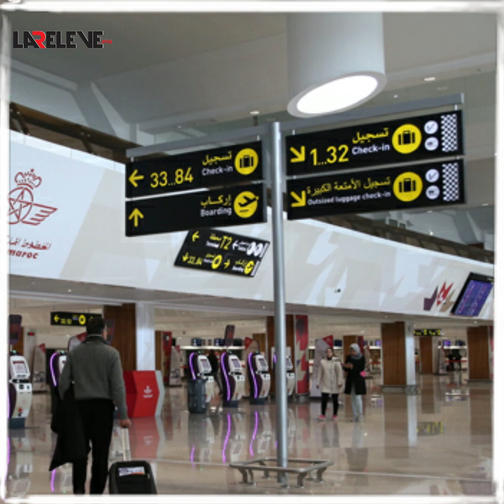L’Espagne ignore les menaces du Polisario contre ses avions qui desservent le Sahara marocain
La compagnie aérienne espagnole «Binter» n’accorde aucune importance aux gesticulations du Polisario qui menace d’étendre sa guerre fictive aux avions espagnols desservant Lâayoune et Dakhla. En effet, «Binter» reprendra ses vols vers le Maroc dès le 7 février courant.